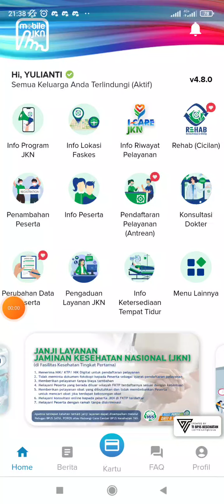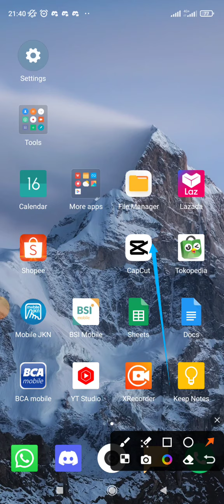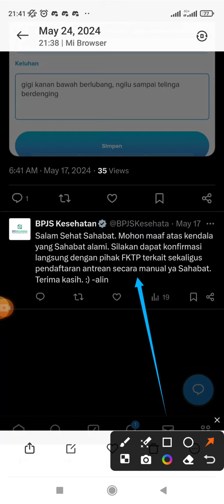Solusi Tidak Bisa Daftar Online Mobile JKN Karena Username atau Password Salah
Solusi Tidak Bisa Daftar Online Mobile JKN Karena Username atau Password Salah, yuk ikuti tutorialnya!